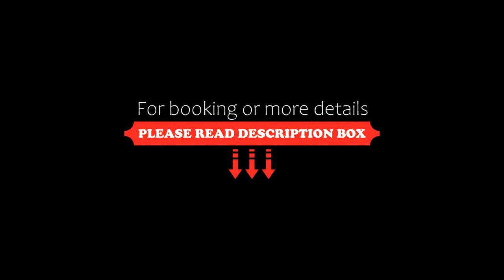Loger Confort Residence & Apartments, Turin, Italy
About Property:
Offering modern apartments with air conditioning and free WiFi, Loger Confort is in the very centre of Turin. It is 350 m from Torino Porta Nuova Train and Metro Station.
With elegant décor, each apartment at the Loger Confort includes a fully equipped kitchenette and flat-screen TV. Some apartments are on 2 floors.
The property is a 10-minute walk from the Egyptian Museum and very close to shops, restaurants and cafés.
Property Type: Hotel
Address: Via XX Settembre 7, Turin Historic Centre, 10121 Turin, Italy
Searching For
1. Loger Confort Residence & Apartments - Turin - Italy
2. Loger Confort Residence & Apartments - Turin - Italy Address
3. Loger Confort Residence & Apartments - Turin - Italy Rooms
4. Loger Confort Residence & Apartments - Turin - Italy Amenities
5. Loger Confort Residence & Apartments - Turin - Italy Offers and Deals
Audio Credit:
Track Title: Subway Dreams
Artist: Dan Henig